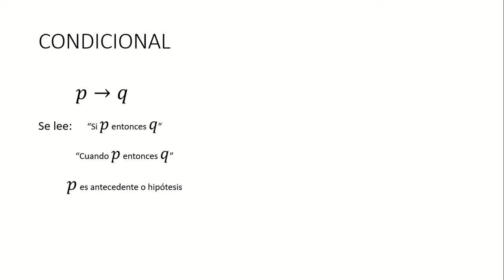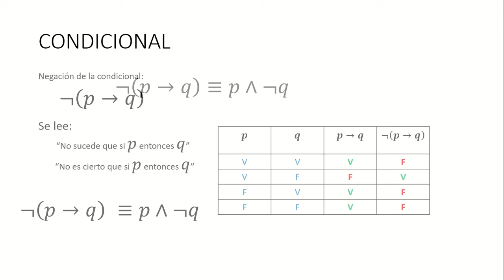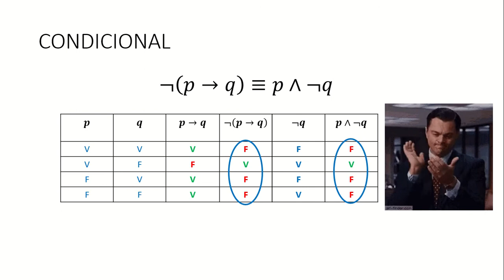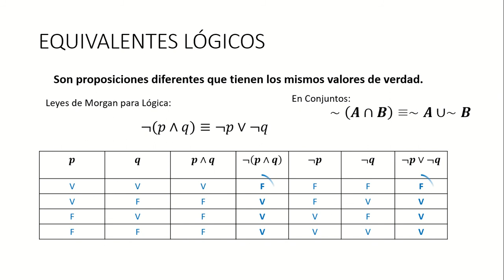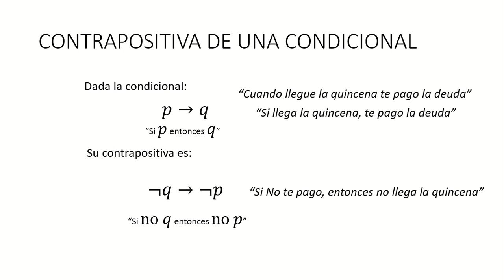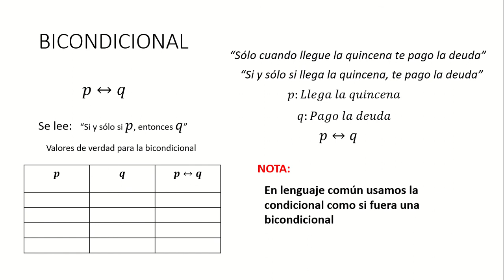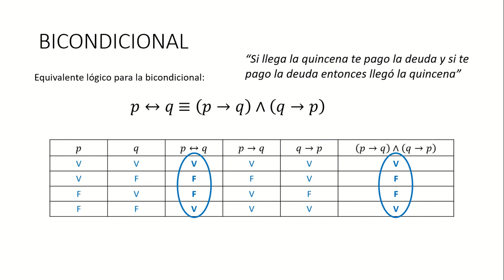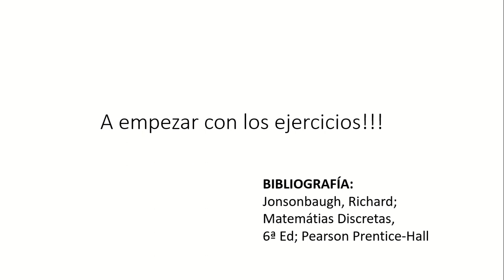CONDICIONALES Y EQUIVALENTES LOGICOS por Hugo Torres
Un video acerca del operador condicional y bicondicional y algunos equivalentes lógicos.

Les sigiero ver primero mi video de LÓGICA CONCEPTOS Y OPERADORES en la siguiente liga: